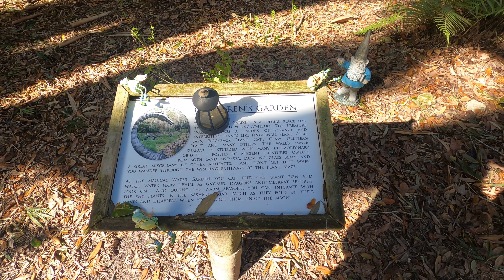Kanapaha Botanical Gardens(2)